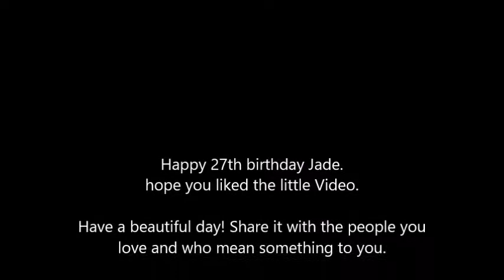Jade Hassoune I'll wait for you (HBD Jade!)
Happy Birthday to the biggest angel in our Universe, Jade Hassoune!
Hope you have a amazing day and spend it with amazing people!

Song: I'll wait for you - Iris